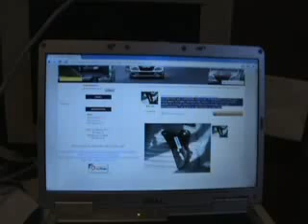1999-2002 toyota 4runner right bumper bracket $35.99